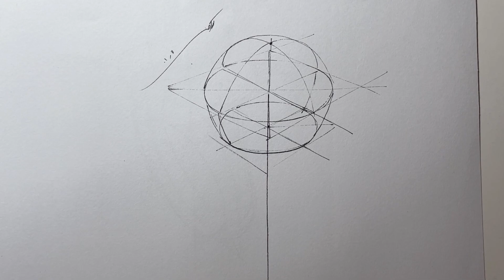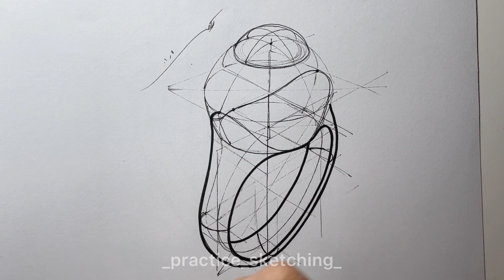How to draw an easy ring 11 | طراحي انگشتر در پرسپكتيو شماره ١١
How to sketch rings in perspective step by step
طراحي انگشتر ساده مرحله به مرحله با استفاده از
خطوط راهنما

If you like to learn other forms of ring design, I think this video is suitable for you 👇
Or